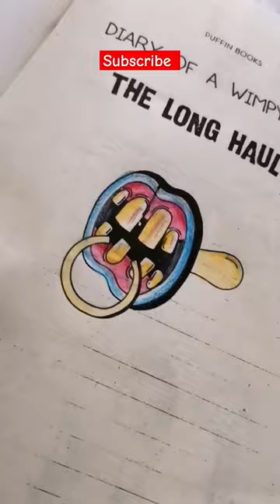COLOURING My wimpy kid Long haul book | pt 1